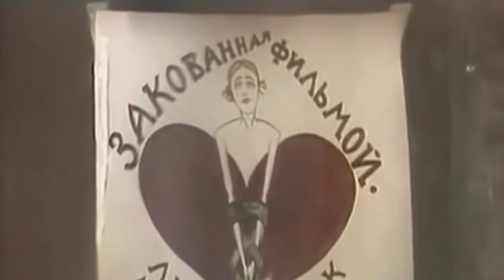ВИА "ПЕСНЯРЫ". "Увертюра/А Вы смогли бы?" из поэтического мюзикла "Во весь голос"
Расширенную версию поэтического мюзикла Владимира Мулявина "Во весь голос" на стихи Владимира Маяковского планируется выложить 14 апреля (день гибели В.Маяковского) 2019 г.